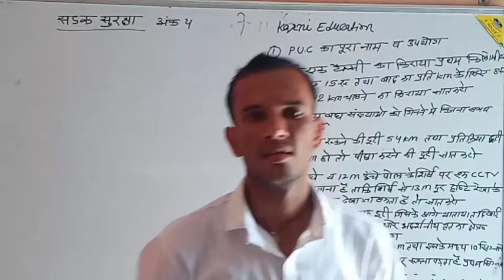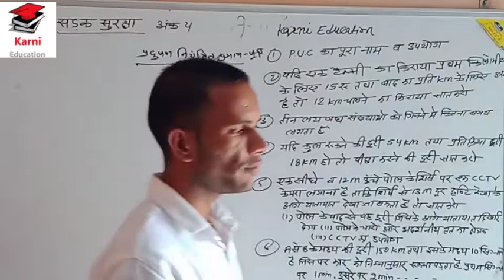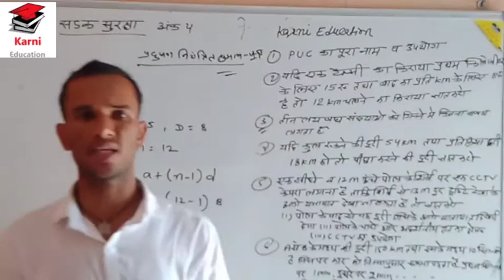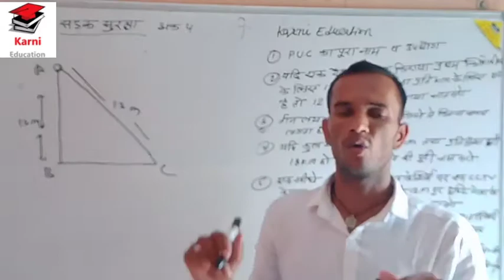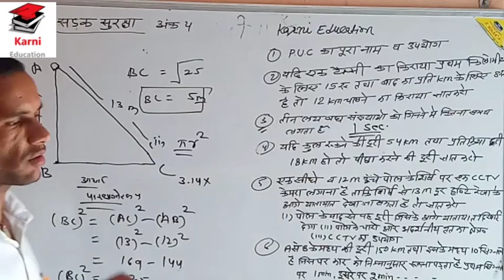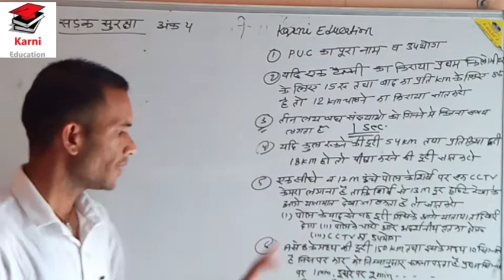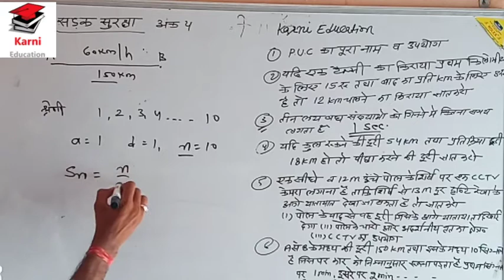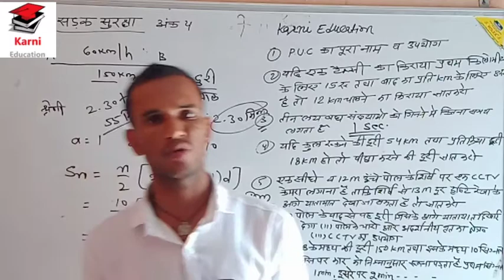10th Maths by S.S.S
सड़क सुरक्षा
अंक 04